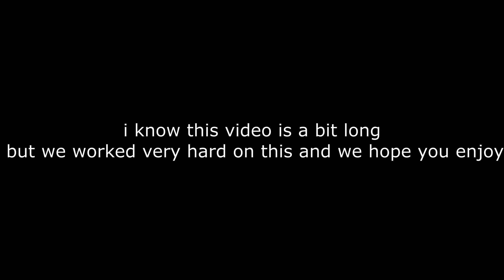how me and my cousin got *75* points in a *tournament*